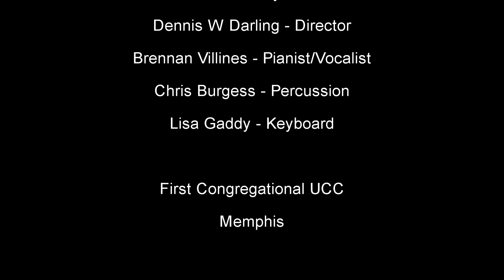"Now Behold the Lamb" by Kirk Franklin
O'lyva Walker joins The Vocal Choir of First Congregational UCC, Memphis, in singing "Now Behold the Lamb."